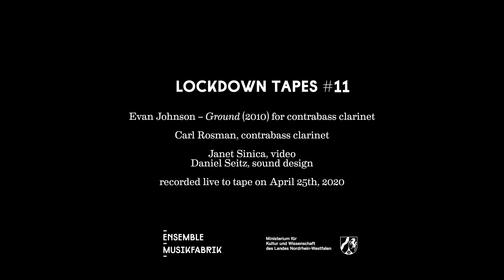Lockdown Tapes #11 - Evan Johnson: Ground (2010)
Live to tape recordings of solo pieces in times of Corona lockdown by the members of Ensemble Musikfabrik.

Lockdown Tape #11 with Carl Rosman, contrabass clarinet